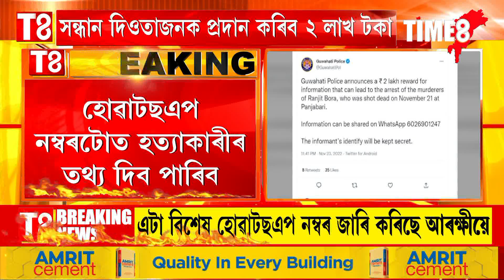ৰঞ্জিত বৰাৰ হত্যাকাৰীৰ সন্ধান দিলেই আৰক্ষীয়ে দিব পুৰস্কাৰ।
হত্যাকাৰীৰ সন্ধান দিওতাজনক প্ৰদান কৰিব ২ লাখ টকা।
আৰক্ষীয়ে দিয়া নম্বৰটো হৈছে ৬০২৬৯০১২৪৭